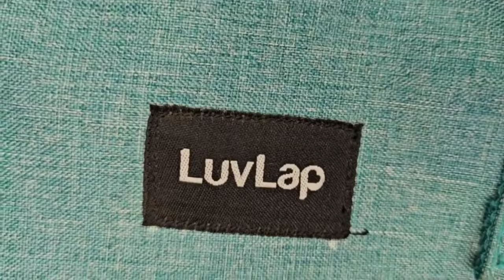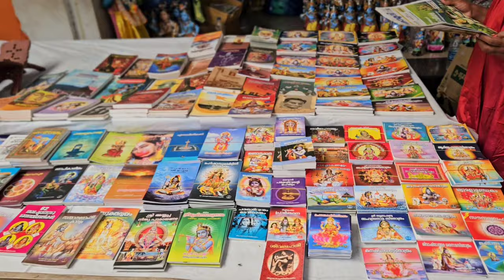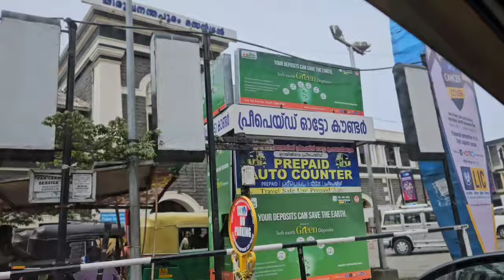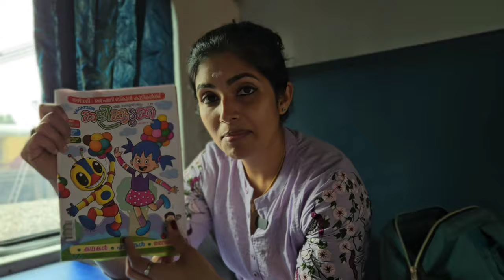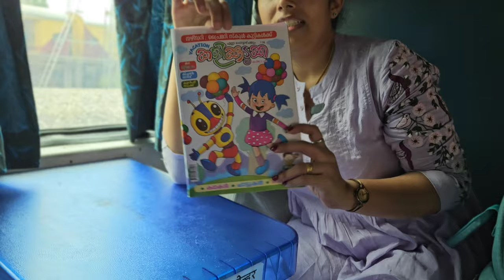To palakkad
LuvLap Lily Travel Multifunctional Waterproof Diaper Bag-Backpack Cum Tote bag (Green)

LuvLap Steel Body Weighted Straw Sipper, one Touch Opening, High Grade SS304 Steel, BPA Free, 6m+, Yellow, 550 ml

Luvlap Bamboo Dinner Set:

LuvLap Bib
● Food Feeders
● Tableware Set